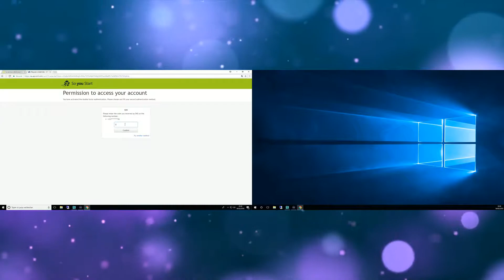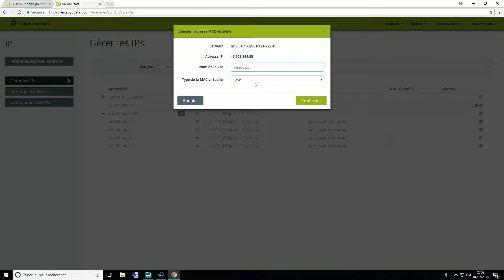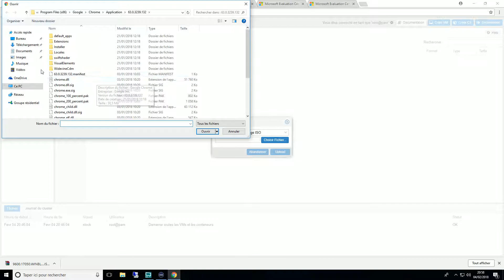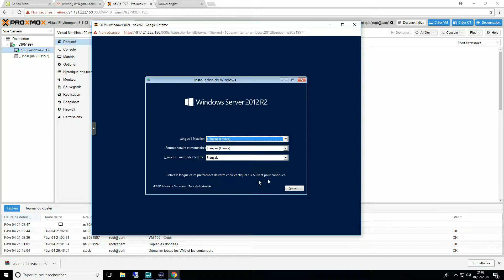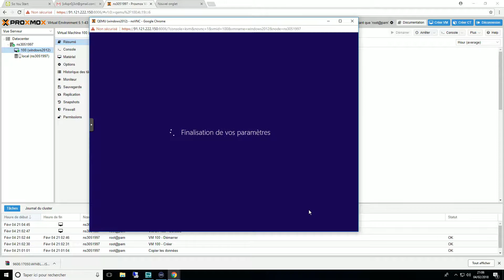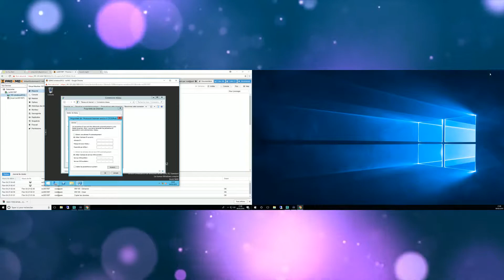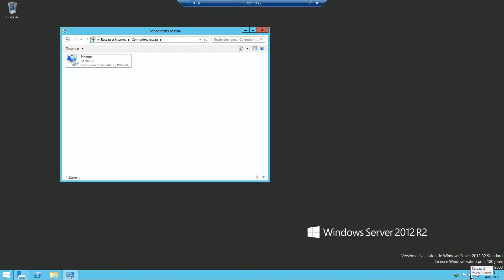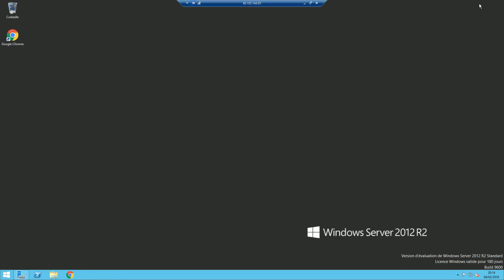[FR]Installation de Windows serveur 2012 Sur Proxmox VE 5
⇩▁ DESCRIPTION ET LIENS ▁⇩

✎ TUTORIELS RECOMMANDÉS ✎

⛺ INTRO DE DÉBUT ⛺